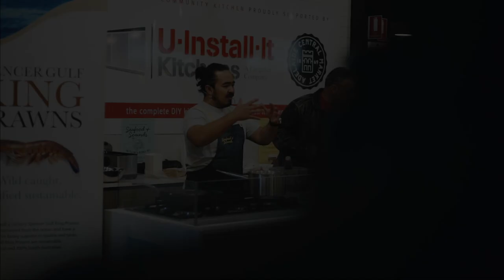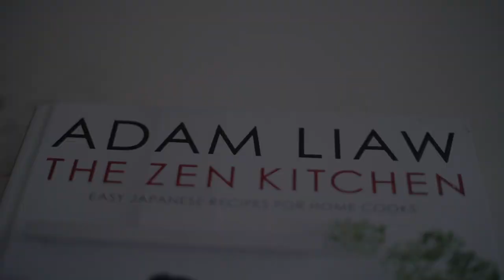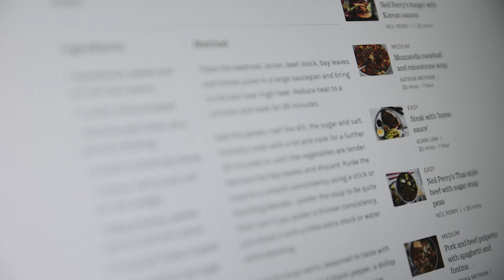Adam Liaw: Writing Good Food | MAKERS WHO INSPIRE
What makes a good recipe? What does a recipe writer consider in their work? In this episode of Makers Who Inspire, accomplished celebrity chef, writer and television personality Adam Liaw talks about his writing process, his motivations and what he hopes to convey through his work.